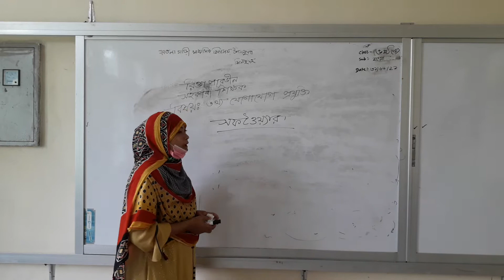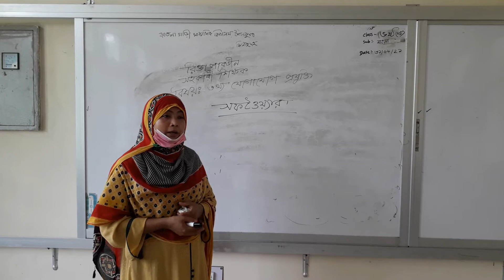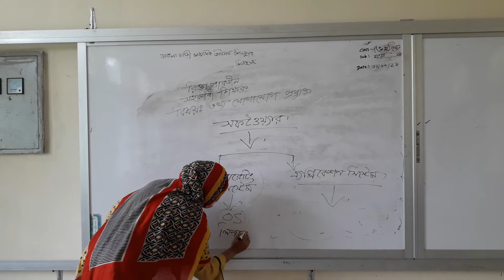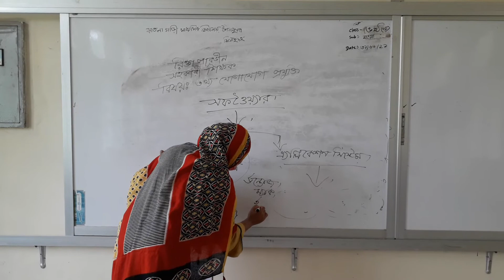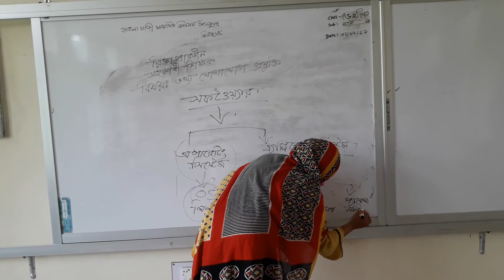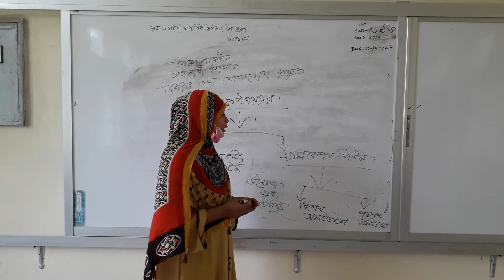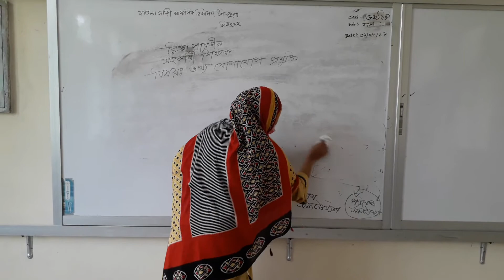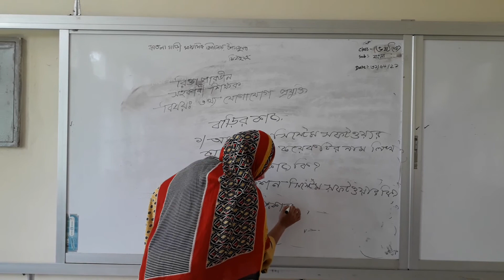rikta pervin. class six . ICT